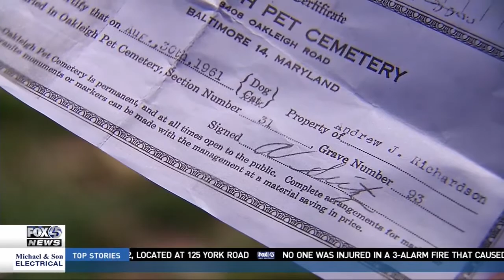Restoring Parkville Pet Cemetery